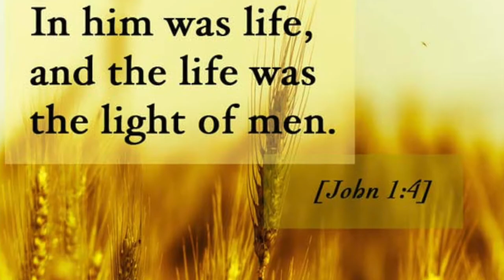CRU Movie Series Retro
The Hanover College Campus Crusade for Christ Video Series is coming Thursday.